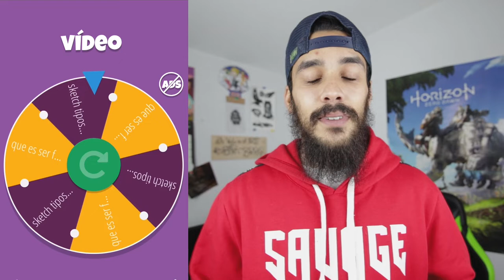¿QUE ES SER FOTÓGRAFO PARA MI?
Muy buenas, en el vídeo de hoy voy a hablar sobre que es ser fotógrafo para mí, tema de estudios, pasión, forma de vida...

Hoy voy a hablaros sobre lo que significa ser fotógrafo, al menos para mí, ya que no es fotógrafo aquel que tiene una cámara o que gana dinero de la fotografía, o aquel que tenga un diploma que diga que es fotógrafo.

Creo que hay cosas más importantes y que de verdad definen un fotógrafo, más allá de todas esas cosas, que es la pasión y el corazón que le pone, porque eso no lo da ningún estudio que hayas hecho, ni la capacidad de transmitir usando de medio tus fotografías.
Con este vídeo también quiero motivaros, y que sigáis teniendo ilusión por lo que hacéis porque la fotografía es una forma de vida, un poco duro sí, pero muy agradecida!

Link anterior vídeo [PRESETS GRATUITOS PARA ADOBE LIGHTROOM]
Hay que llegar a los 100 likes!

Software de edición utilizados:

- Adobe Lightroom
- Adobe Photoshop
- Adobe Premiere